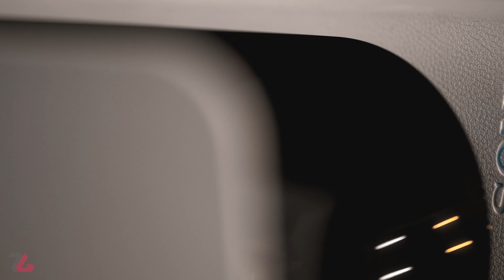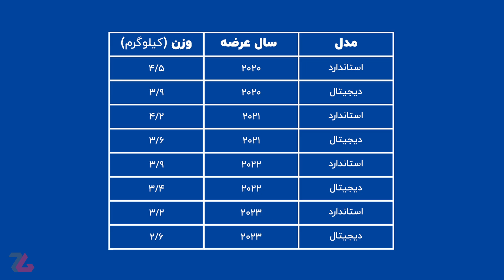بررسی پلی استیشن 5 اسلیم | فت بخریم یا اسلیم؟ 🤔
پلی استیشن ۵ اسلیم با ظاهری کوچیک‌تر و ویژگی‌های جالب رسید دستمون. مطمئنم کلی سوال درموردش هست. گرافیگش بالاتره؟ حافظش بیشتره؟
تو این بررسی قصد داریم به این سوالا خیلی کوتاه و مختصر جواب بدیم.

پلی استیشن ۵ اسلیم دیجیتال و استاندارد رو فروشگاه تکسیرو در اختیارمون قرار داده. به سایتشون سر بزنید.